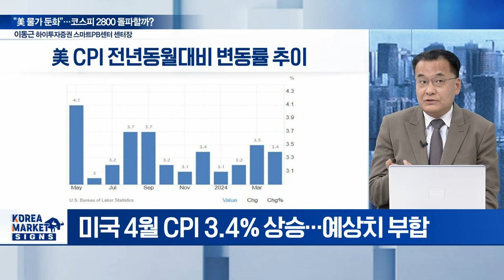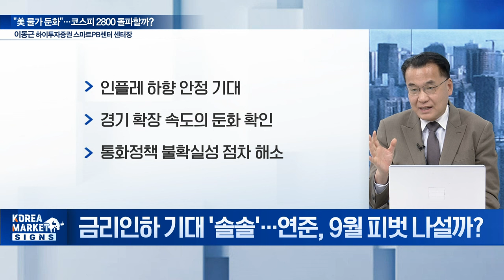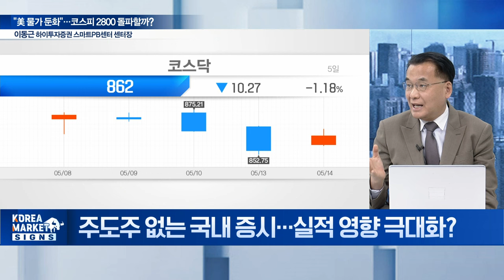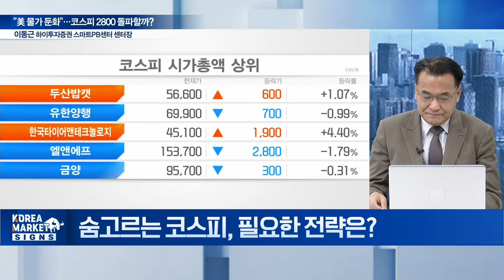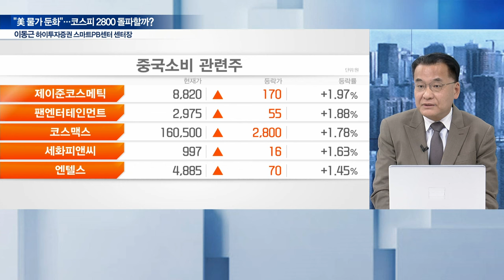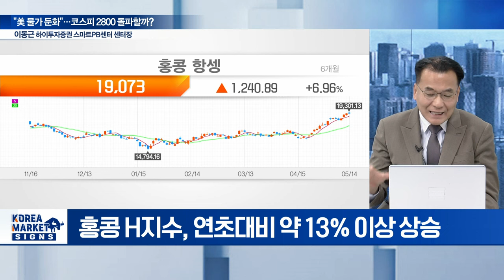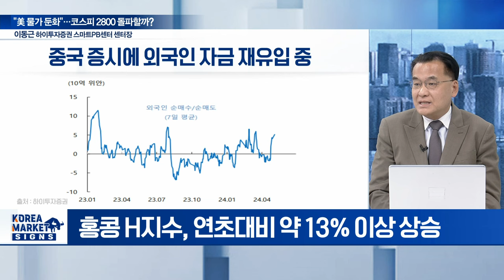"美 물가 다소 둔화"…코스피 2800 돌파할까? / 이동근 하이투자증권 스마트PB센터 센터장 | Market Signal (20240516)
Q. 美 4월 물가 둔화... 인플레 불안 걷힐까?
Q. 금리인하 기대 '솔솔'... 연준, 9월 피벗 나설까?
Q. 주도주 없는 국내 증시... 실적 영향 극대화?
Q. 숨고르는 코스피, 필요한 전략은?
Q. 되살아난 중국 증시, 훈풍 이어질까?